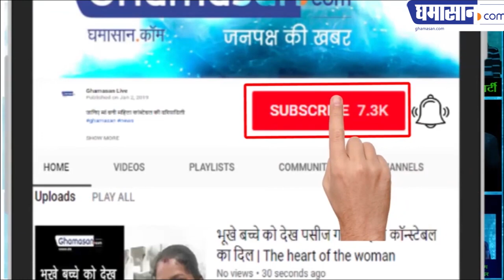मुख्यमंत्री Kamalnath ने कुर्सी छोड़ने की बात क्यों कही | Why CM Kamalnath talked about Resignation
Why CM Kamalnath talked about Resignation
विधायक दल की बैठक में क्यों भावुक हो गए कमलनाथ